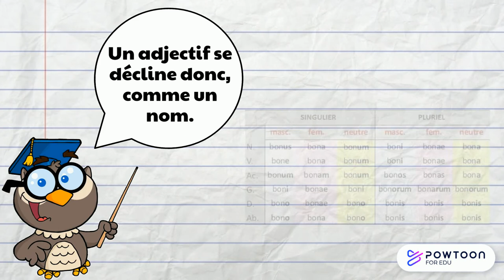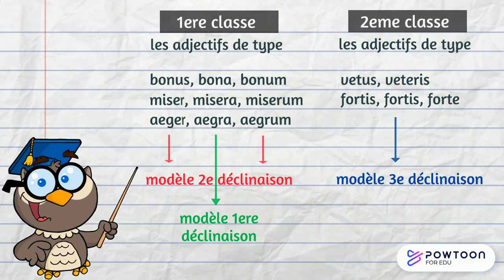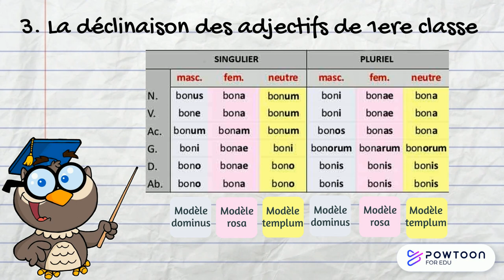Les adjectifs de la première classe en latin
Petite capsule présentant le principe des deux classes d'adjectifs et la déclinaison de la première classe en latin.